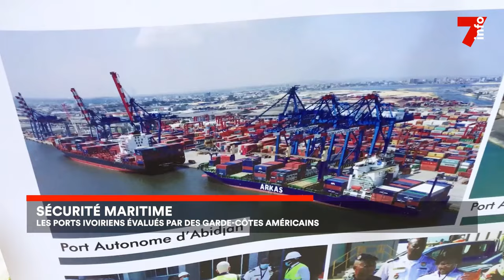Sécurité maritime : les ports ivoiriens évalués par les gardes-côtes américains